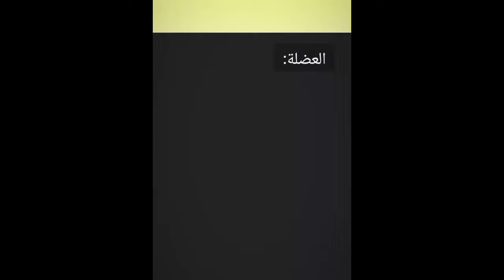MOROCCAN MEMES (ميمز مغربي) الحماق 😅